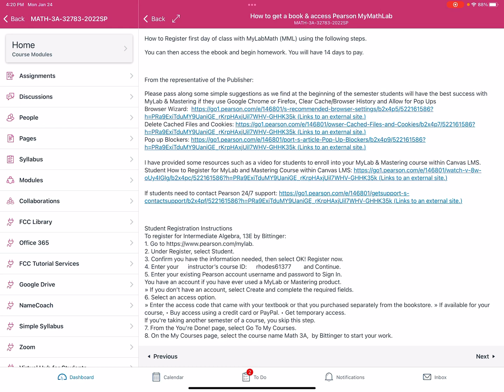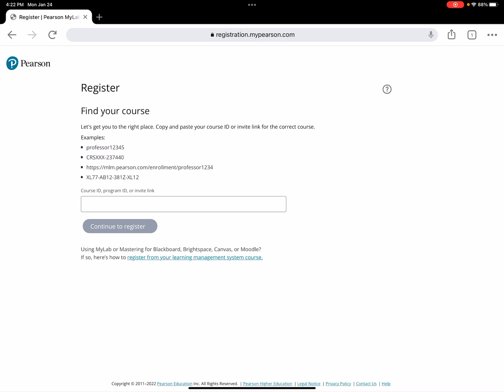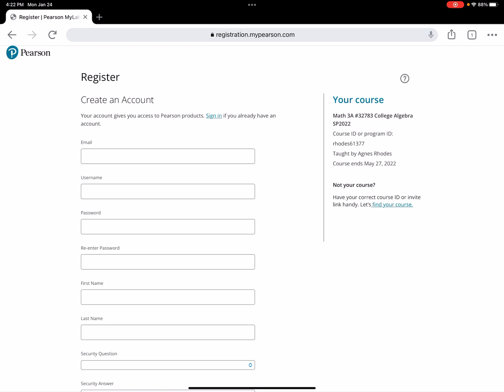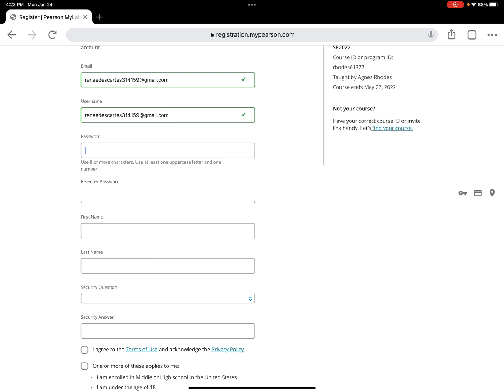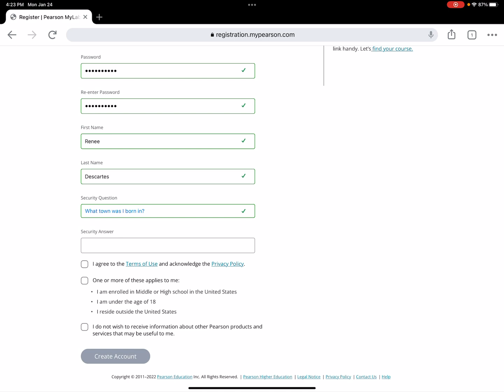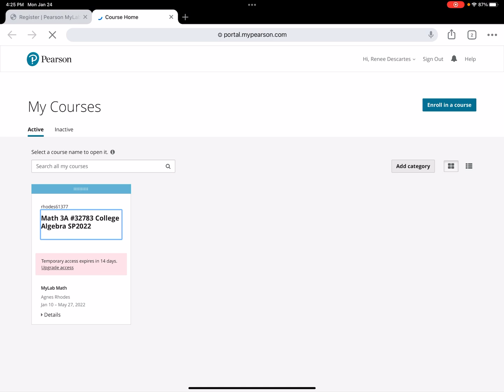How to Create a Pearson Account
This is a short primer video to help students who are having a difficult time understanding how to get to Pearson and create an account. Guide you through finding the course code in canvas and then how to find the Pearson sign in how to create a brand new account and register for the course it also explains cost and how to get a 14 day free access while you wait for financial aid to be able to pay for the course.